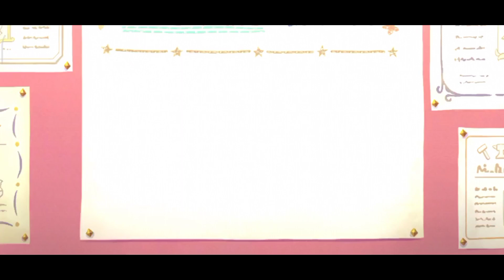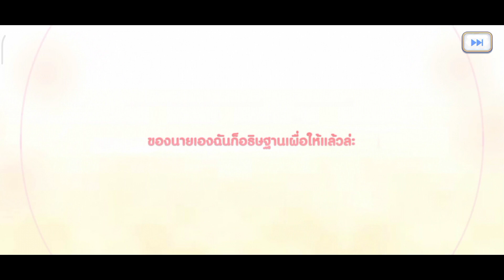Princess connect re dive TH สุ่มเปิดกาชาหา kyaru new year ด้วยงบ44500เพชร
แนะนำตัว
ชื่อ นัท
อายุ 17
เพศ ชาย
ทรูวอเลต:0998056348 [โทรมาแบนเบอร์]

มือถือที่ใช้:Redmi 9
ROM 64
RAM4
แอปที่ใช้ทำคลิป
แอปอัด.1ตัวเครื่อง 2.AZScreenRecorder
แอปตัดต่อ:Kinemaster Diamond และ PowerDirector
แอปทำปกคลิป:Picsart